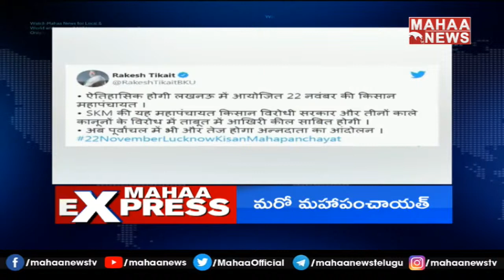మళ్లీ పెరుగుతున్న కరోనా కేసులు: Covid 19 Cases Increasing In India | Mahaa News